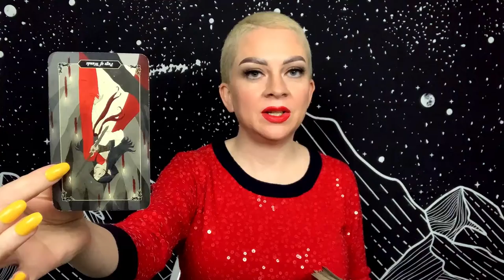PISCES FEBRUARY 14 2021 TAROT “Early Release From Obligations”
Daily general tarot reading for Pisces Sun, Moon, and Rising for Sunday February 14, 2021.

Tarot Decks:
Dark Wood Tarot